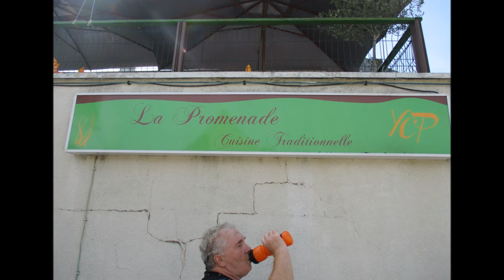Sortie Septembre Michel 2